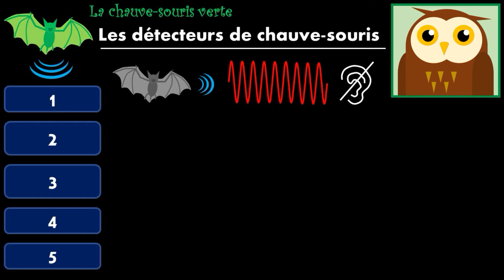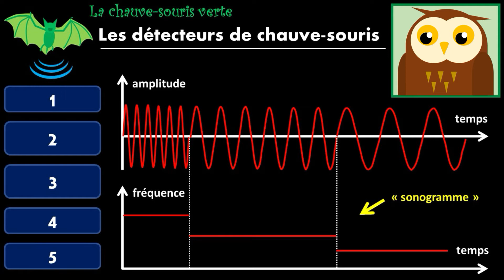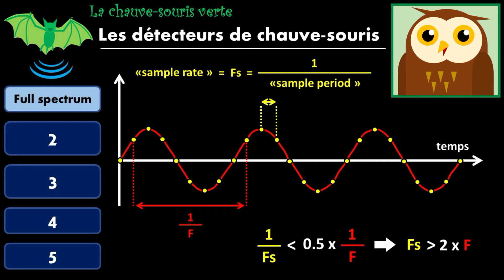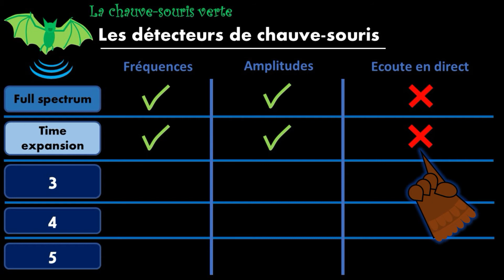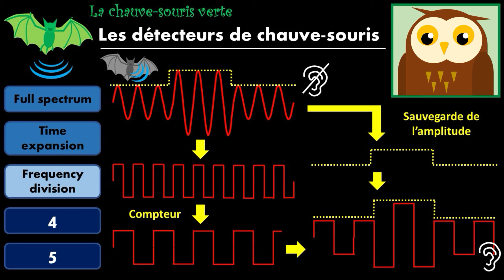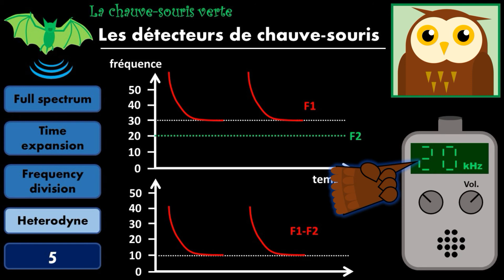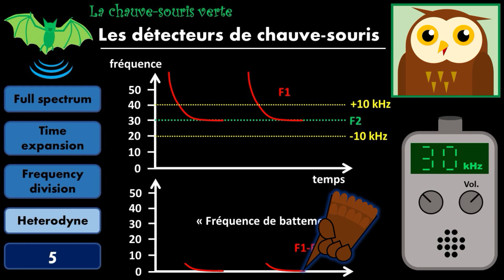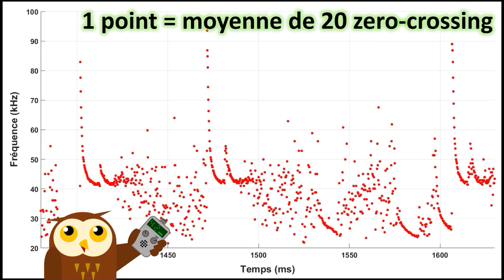LA CHAUVE-SOURIS VERTE #1 - Les détecteurs de chauve-souris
Ecouter les chauve-souris depuis votre jardin, c'est possible ! Mais comment ?

Les cris des chauve-souris sont en général des ultrasons, inaudibles pour un humain. Il faut donc un appareil capable de transformer ces cris en sons audibles. C'est ce qu'on appelle un "détecteur de chauve-souris".

Dans ce 1er épisode de LA CHAUVE-SOURIS VERTE, je vous présente les différents types de détecteurs de chauve-souris, et je vous donne quelques conseils si vous devez en choisir un.
Je vous propose aussi quelques exemples sur de vrais cris de chauve-souris !

Si vous avez des questions, n'hésitez pas à les poster en commentaires !

CHAPITRES
00:00 Introduction
00:42 Les détecteurs de chauve-souris
02:27 La technique Full-spectrum
03:58 La technique Time expansion
05:28 La technique Frequency division
06:50 La technique Heterodyne
09:28 La technique Zero-crossing
10:18 Conclusion